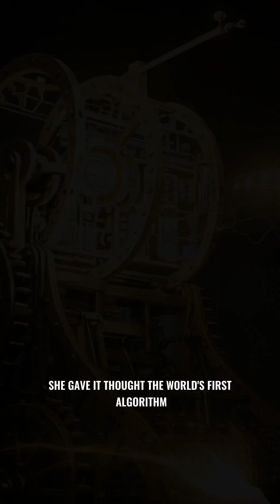Before AI… there was Ada.🤯💻📜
Did you know the world’s first computer programmer lived in the 1800s? 🤯 Meet Ada Lovelace, the visionary mathematician who imagined a digital future before computers even existed.

In this short, we explore how Ada Lovelace wrote the first algorithm and became a pioneer of computer science — long before the modern age of AI and coding.

👩‍💻 Learn how she collaborated with Charles Babbage, decoded the Analytical Engine, and changed history forever.

📌 If you're into tech history, women in STEM, or just love hidden stories from the past — this one's for you.